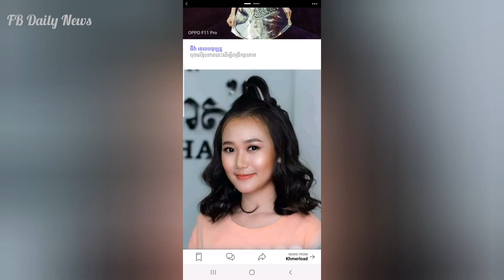ឈ្មោះជាតារាល្បីដែរ! អ៊ីវ៉ា មិនហ៊ានវះកាត់កែសម្ផស្ស ទម្រង់មុខគ្មានប្រែ​ ពីពេលមុនទេ